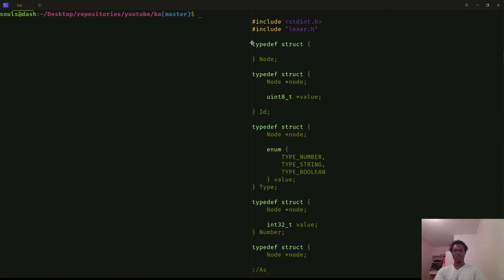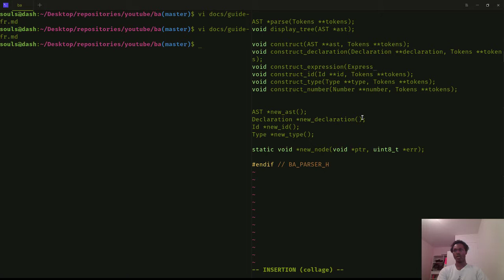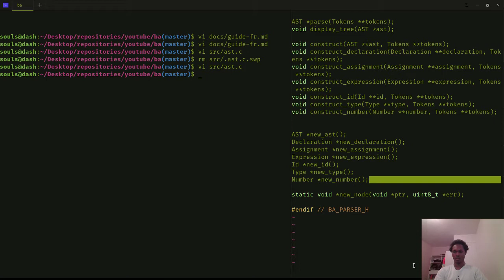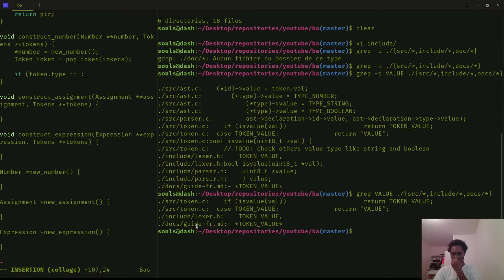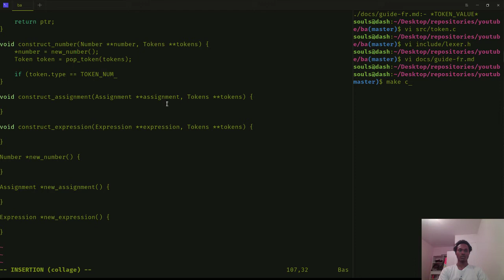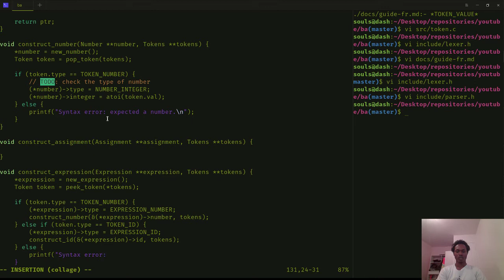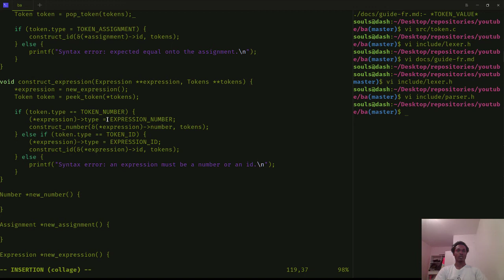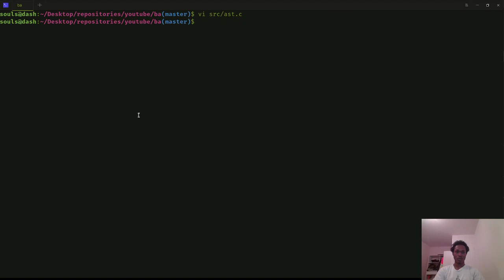Créer son propre langage de programmation en C à partir de 0. Partie 3: construction d'assignement.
Dans ce tutoriel, j'implémente le noeud de type assignment. Notez que le noeud de type assignment dépend des noeuds expression et id. L'idée est donc de vérifier si il s'agit d'une assignation de variable comme par exemple:  `x = 1;`. Si la syntaxe grammaire est incorrecte, une erreur est affichée sinon la construction est réussie avec succés.
J'ai également changé pendant cette implémentation, le TOKEN_VALUE par TOKEN_NUMBER pour des soucis de simplicité. Pour les autres valeurs telles que une expression string ou boolean, je créerai probablement des token dédiés.